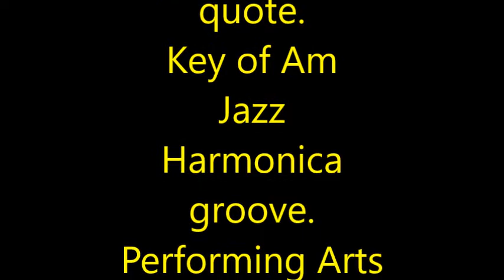Modern Harmonica Dance Tune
Harmonica is a A minor blues harp.

Playing  a SLINKY  GROVE!           Can you do the "Slink"